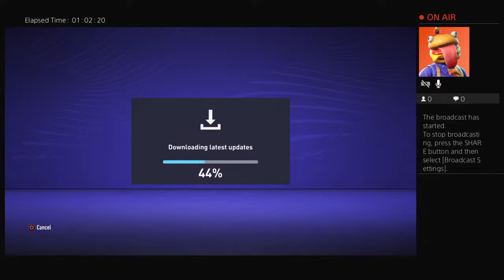Rico football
Alfie's channel